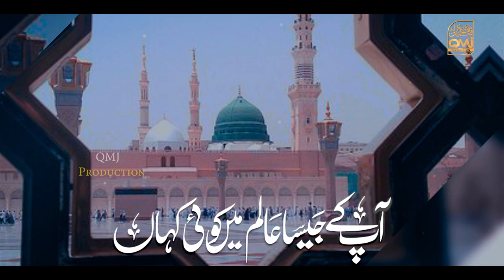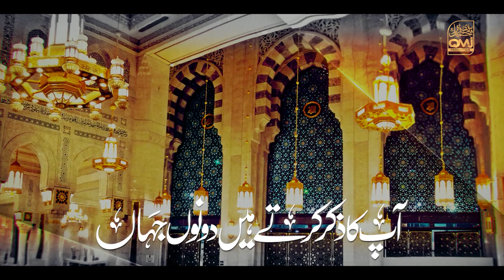New Most Beautiful Naat | Aap Shamsuz Zuha |Qari Mudassir Jameel |Peace Studio |QMJ Production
Presenting a New MOST BEAUTIFUL NAAT " AAP SHAMSUZ ZUHA " written & recited by " QARI MUDASSIR JAMEEL QASMI ".

Video credit:

Title:- AAP SHAMSUZ ZUHA
voice & lyrics: -  Qari Mudassir Jameel Qasmi
Mastering:- RSDS
Video:-  UZ Islamic Studio
Label : -  QMJ Production

About us:
QMJ PRODUCTION IS working on Hamd ,Naat, Nazm ,Milli Naghma, Nasheed and QARI MUDASSIR JAMEEL QASMI'S KALAAM  , all this uploaded on this channel .